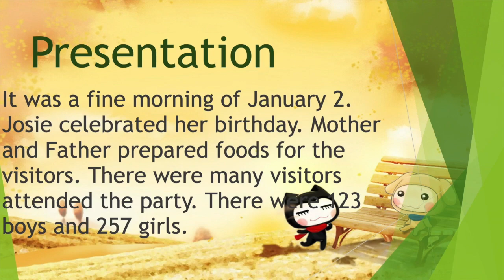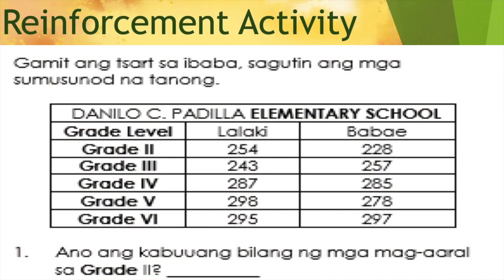Add 3 digit numbers by 3 digit numbers with regrouping: Lesson 19 Math 2 - K-12 Learning Module